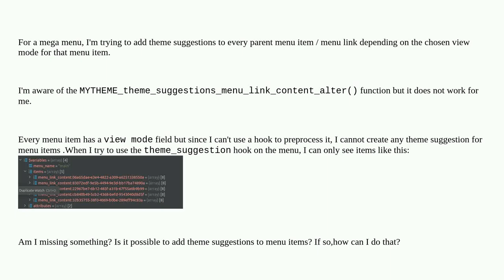Drupal: Provide theme suggestions for menu content items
Provide theme suggestions for menu content items

A special thanks goes out to the awesome community

  theming hooks